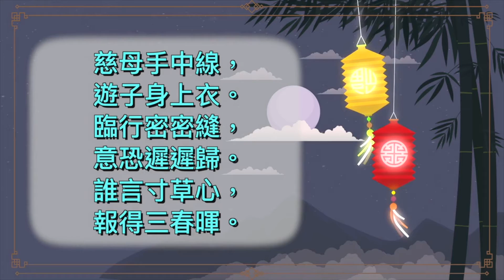遊子吟｜古詩學習歌｜中文兒歌｜古詩歡樂頌｜笑笑星球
遊子吟 / 迎母漂上作
唐代 孟郊

慈母手中線，遊子身上衣。

臨行密密縫，意恐遲遲歸。

誰言寸草心，報得三春暉。